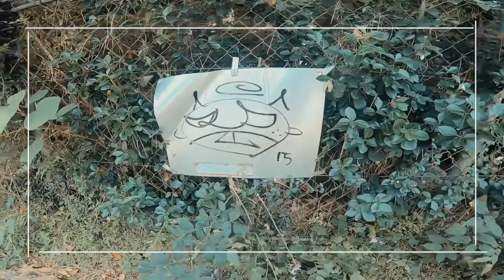Long Skateboarding by Arbor dropcruiser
skate board:Arbor dropcruiser
location:Maisaka Hamamatsu Shizuoka Japan